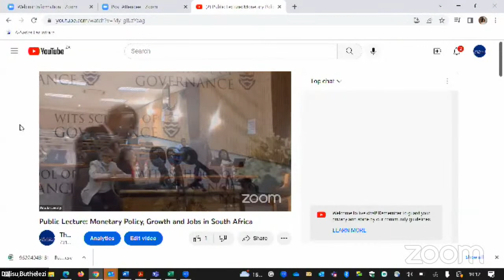Governor at Wits School of Governance